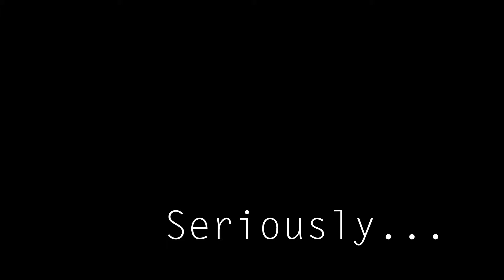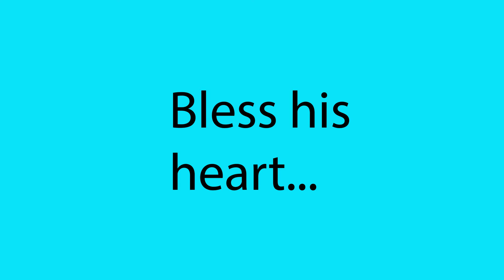justnurseproblems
Thanks Mom!